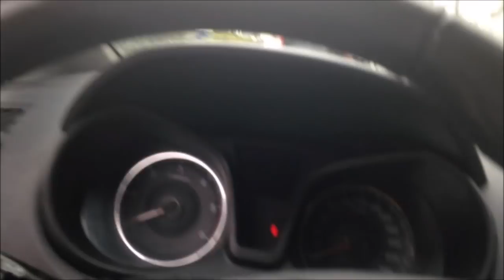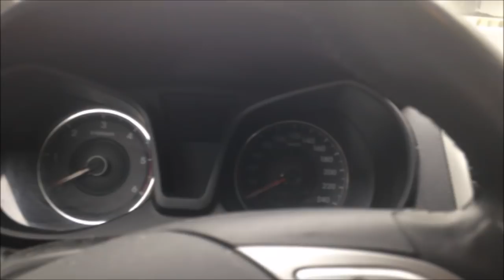September Dag 22: Guro fikser lampeproblemet